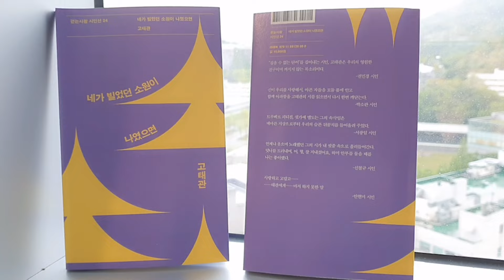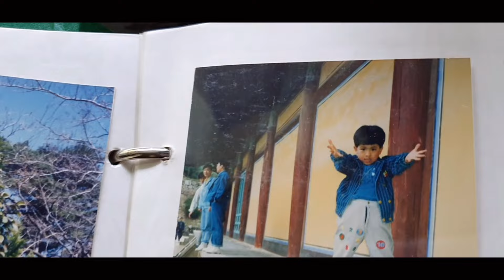아듀 트루베르, 네가 빌었던 소원이 나였으면 @톤스튜디오 240224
트루베르 마지막 공연 TROUVERE LAST CONCERT
[네가 빌었던 소원이 나였으면]
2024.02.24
톤스튜디오

0:03 몽유도원도 (안도현 詩)
3:09 바람이 불어 (윤동주 詩)
7:10 이마 (허은실 詩)
11:08 서툰작별 with 마리
14:52 같이 with 마리
19:30 P를 추억함 - 낭송 (서광일 詩)
23:13 너를 이루는 말들 (김소연 詩)
28:11 목소리가 사라진 노래를 부르고 싶었지 (신용목 詩)
32:53 목숨을 걸고 - 이지에프엠 (이광웅 詩)
37:52 아픈 몸이 - 이지에프엠 (김수영 詩)
43:46 고백 - 이지에프엠
49:44 풀 (김수영 詩)
55:18 밤눈 (기형도 詩)
59:37 소행성 (신철규 詩)
1:03:18 마지막 멘트
1:07:23 우리 (신용목 詩)
1:13:01 앵콜 나와 나타샤와 힌당나귀 (백석 詩)
1:17:07 어항골목 (안현미 詩)
1:21:16 서킷으로 (권민경 詩)

촬영 박상배, LAXA
Special Thanks 김원표@kwp1027